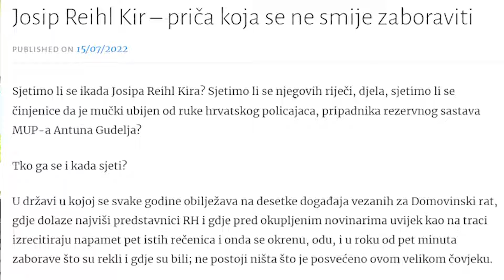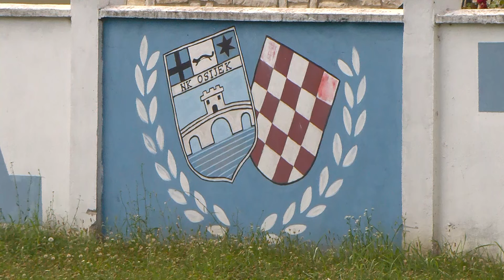HRONIKA SBIZS 444: Osječki Srbi odali poštu Josipu Rajhlu Kiru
U znak sećanja na Josipa Rajhla Kira, Gorana Zobundžiju i Milana Kneževića ubijene u zasedi koju su 1. jula 1991. godine hrvatski ekstremisti postavili u selu Tenja nedaleko od Osijeka, Veće srpske nacionalne manjine grada Osijeka organizovalo je komemorativni skup na mestu gde se pre 33 godine taj zločin odigrao.
Na ovaj korak Veće srpske nacionalne manjine Osijeka odlučilo se kako bi se od zaborava sačuvala uspomena na Josipa Rajhla Kira, čoveka koji se, u vreme kada su mnogi želeli rat, borio da sačuva mir među Hrvatima i Srbima. Nekolicina okupljenih položilo je venac i cveće na mestu na kom je pored Rajhl Kira stradalo još trojica Srba. Dvojicu od njih, potpredsednika osječkog Gradskog veća Gorana Zobundžiju i gradskog većnika Milana Kneževića zadesila je ista sudbina kao i Rajhl Kira, dok je Mirko Tubić, koji je takođe bio u kolima na koje je pucano rafalnom paljbom, teško ranjen.

Neposredni izvršilac ovog zločina bio je hrvatski policajac Antun Gudelj dok nalogodavac atentata do danas nije otkriven i osuđen iako su mnogi upirali prste u ljude iz samog političkog vrha tadašnjeg Osijeka.

- Da na ovom mestu danas i ubuduće odajemo poštu ljudima koji su ovde ubijeni odlučili smo se zato što su osobe poput Kira, Zobundžije, Kneževića i Tubića danas marginalizovane. To su ljudi koji su se borili za miran način rešavanja sukoba koji se ovde razbuktavao između Hrvata i Srba i koji su tu borbu platili životom  – rekao je tom prilikom predsednik osječkog VSNM-a David Brkić.